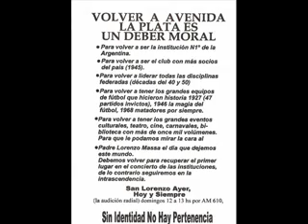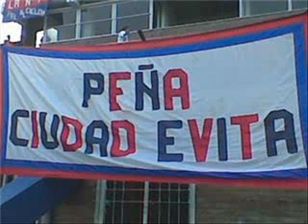SAN LORENZO Y SU GLORIOSA HINCHADA 6 ⓈⓁⒺⓂⒼ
"SUMATE A ESTA LOCURA, SUMATE A ⓈⓁⒺⓂⒼ"

SI VOS SOS CUERVO TENES QUE ESTAR FORMEMOS JUNTOS LA MEJOR COMUNIDAD CUERVA !!!